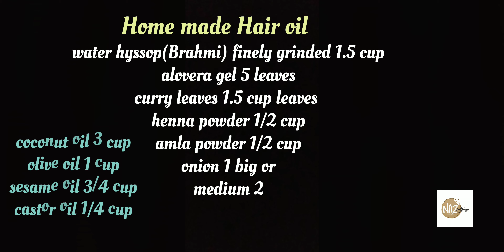Homemade Hair oil for Hair fall, Dandruff and Hair growth. Kaachiya Enna.